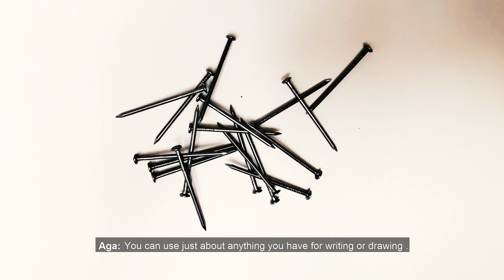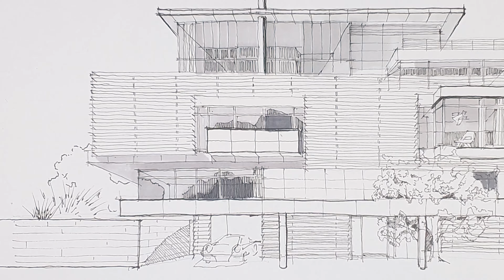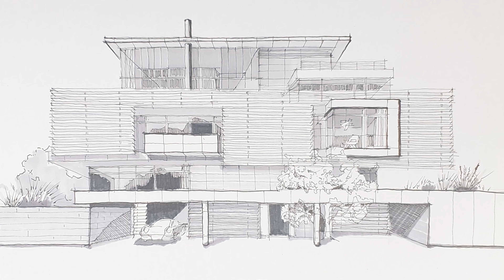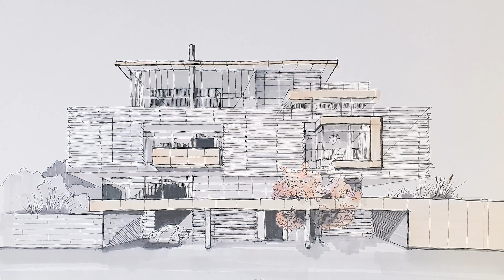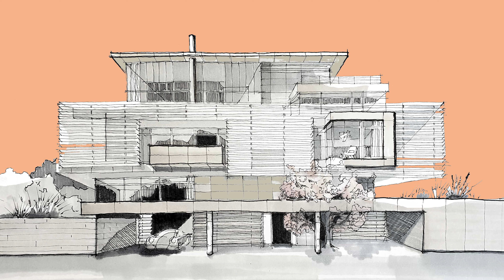Draw like an architect. Architectural sketch. (Jak rysować architekturę) Richard Meier villa.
English Below:

Witajcie!
W dzisiejszym filmie po raz kolejny pojawi się gość. Jest nim Aga, która podobnie jak ja jest architektem. Narysuje ona dla Was szkic willi w Stuttgarcie zaprojektowanej przez Richarda Meiera i opowie trochę o samym procesie rysowania.

Hello!
In today's video, there will be a guest once again. It is Aga, who, like me, is an architect. She will draw for you a sketch of a villa in Stuttgart designed by Richard Meier and tell a little about the drawing process itself.